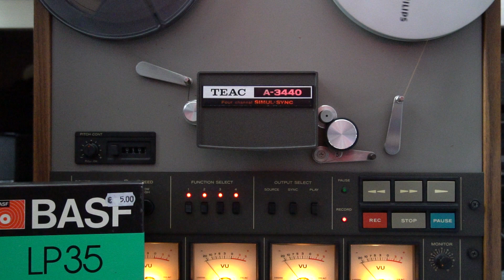Teac A-3440 | Tina Turner | R.I.P. | Private Dancer | BASF LP 35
Track: Private Dancer.
Artist: Tina Turner.

The Queen of Rock 'n Roll, Rest In Piece.

! Please watch in HD if possible for the best quality YouTube allows!

I hope you enjoy it. Feel free to drop a comment for tips, questions or recommendations!

Signal chain:
Tape: BASF LP 35
Reel-to-Reel Tapedeck: Teac A-3440
Pre-Amplifier: Trio Basic C2
Power-Amplifier: Trio Basic M1A
Speakers: Kekkoh Labda studio monitor
Recorder: Sony A-6400, Direct feed from R2R